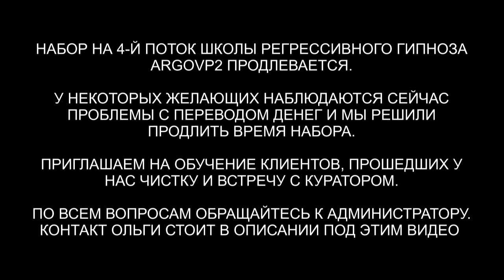Душа со звезды Альфа Центавра | Чистка биополя | Вопросы Куратору | ARGOVP2 регрессивный гипноз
✅ По вопросам сеансов - администратор Ольга Душа со звезды Альфа Центавра | Чистка биополя | Вопросы Куратору | ARGOVP2 регрессивный гипноз
00:00 Приветствуем Калимат
01:50 Интерференты в биополе
03:01 Реверс энергий
03:45 Бес рассказывает как зашёл
04:24 Разговор с Джином
06:52 Синий Дракон и плата
09:03 Воздействие Арахноида
10:43 Затемнения и грусть
12:20 Инкуб и накидка как лёд
13:03 Корзина Арахноида
14:33 Отпускаем интерферентов
15:54 Эмоциональный фантом
17:17 Бес уходит
17:54 Мы закончили чистку
18:37 Приглашаем Куратора
20:18 Откуда моя душа
20:40 Как выглядят мои энергии, стержень
22:07 Какие мои мыслительные ограничения мешают моему развитию
23:12 Как повлияла на меня расстановка у психолога, которую я проходила
25:40 Правда, что в какой-то из прошлых жизней я загадала вновь встретиться с мужем в этом воплощении
27:12 Куратор о манифесте
28:09 О канале сновидения
31:10 Подарок для Куратора Алла
32:56 Мы закончили встречу